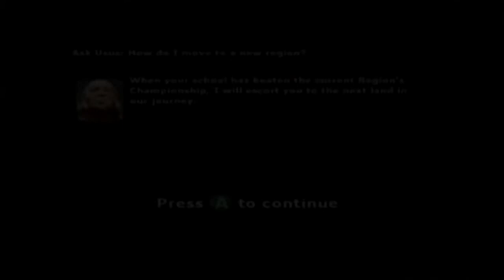Let's Play Gladius Valens Part 131 - Open Affinity Phi League 2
Welcome to Let's Play Gladius! Join me as we take Valens through his quest to bring glory to the gladiator school he's inherited from his father by making our way through the Games in various regions and taking on a wealth of interesting combatants.
This is the Gamecube version of the game, released in 2003 by LucasArts.